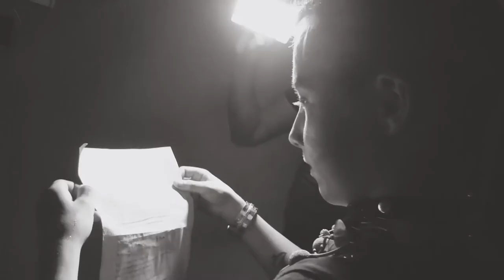MAKING SCOP #117 - PASSAGE À L'ACTE & DIMONÉ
Les coulisses de la série SCOPITONE IS NOT DEAD
Réalisation : Angélique Varoqui